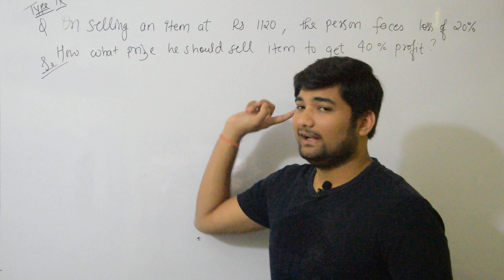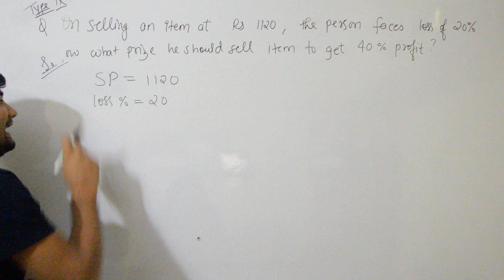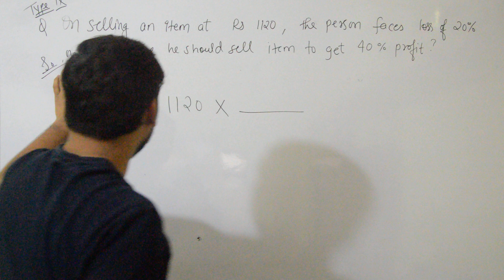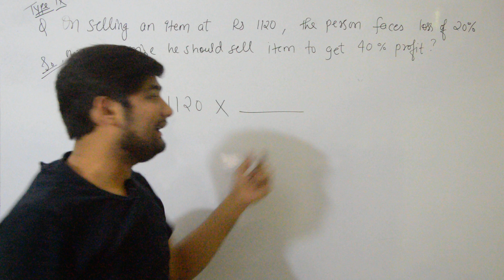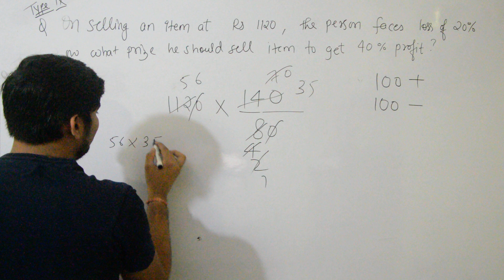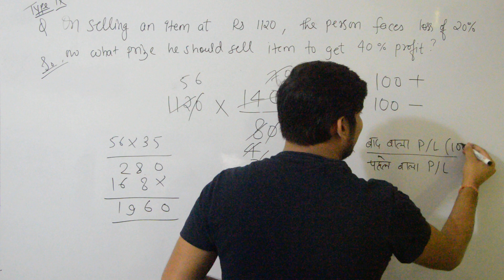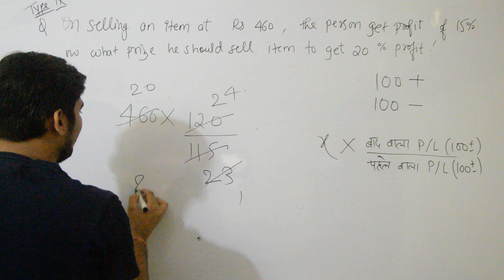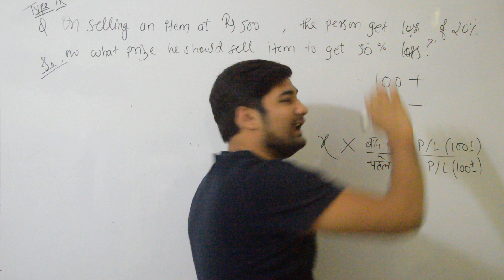Profit and Loss (Part 10)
The course is designed in such a manner that from beginners to master everyone will learn something new in every class.
 We try to explain everything in less time and cover almost everything need to learn. You will learn from the very basic but reach master level programmer.
 All Lectures are in Hindi+English.

►Aptitude
►Logical Reasoning
►Programming Basics
►Competitive Programming Codes
►Data Structures
►DBMS
►Verbal Reasoning
►English Spoken